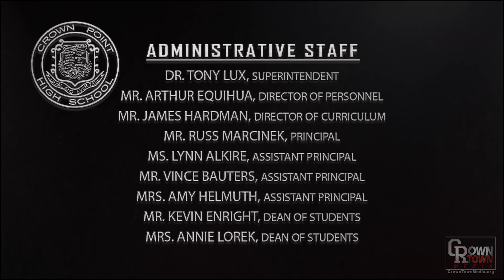2020 Crown Point High School Military Recognition Ceremony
Crown Point High School Principal Russ Marcinek recognizes CPHS students who have committed to serving the United States military. During the 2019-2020 school year, 23 students enlisted in the Army, Navy, Air Force, Marine Corps or National Guard. During this ceremony, CPHS recognizes and honors these students, their families and their recruiters. Featuring music by the CPHS Chorale. Introductions by CPHS English teacher John Lambersie. Revised 5-17-20